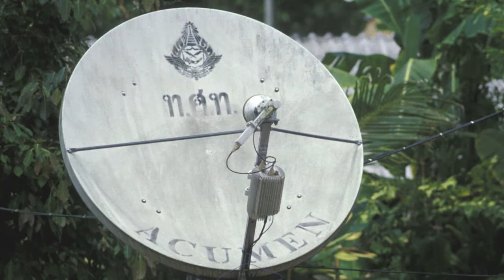Indigenous Peoples of Southeast Asia (official documentary trailer)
The official trailer for our documentary feature, Indigenous Peoples of Southeast Asia. This documentary is about the changing lives of that region's indigenous people.